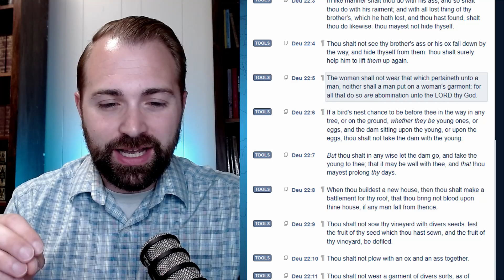Pastors Claim that Women Wearing Pants are Abominations to God - Response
Josh Responds to 3 clips of Pastors claiming that women who wear pants are an abomination to God (from Deuteronomy 22:5).

Point of View is recorded by Pastor Josh Barnes and is the property of the Right America Media Network. Learn more about Point of View and Right America Media at the following links: